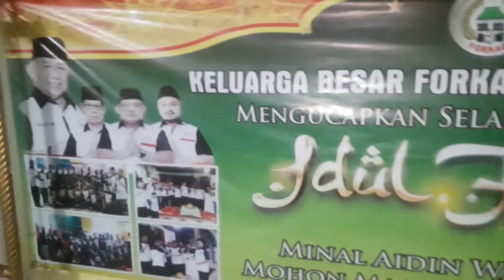Mantap Cang Hasan // secangkir Kopi di Forkabi bersama ketua Guyub ormas pasar rebo@BUDIHARTONOCIJANTUNG1